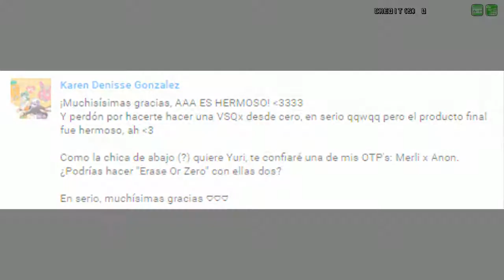【Merli & Anon】Erase Or Zero【VOCALOIDカバー】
Muy buenas a todos y a todas~ hoy les traigo un nuevo cover :3 pedido especialmente por Karen :3 y lo hice lo mejor que pude, ademas quiero pedir disculpas por tardar pues tuve que hacer el VSQx de cero y editar las voces y las notas para que suene aceptable, espero que sea de su agrado y conforme pase el tiempo iré mejorando mis habilidades en edicion :3 quizas no suene perfecta la cancion, pero es la primera vez que uso a Merli y como que no me llevé muy bien al principio xD pero poco a poco voy tomandole experiencia y aprendiendo paso a paso :3 no olviden dejar sus pedidos en los comentarios~ nos vemos~

Hello everybody~ today i'm bringing a new cover :3 specially requested by Karen :3 and i did my best, and i want to say sorry for the late upload i did the VSQx from zero and edit the voices and notes to sound "aceptable", i hope you like it and as the time goes on i'll improve my skills on edition :3 maybe the song does not sound perfect, but it's the first time I use Merli and like that I did not get along very well at first xD but step by step i'm taking experience :3 don't forget to leave your request in comments~ see ya~

Imagenes de Google renderizadas por mi